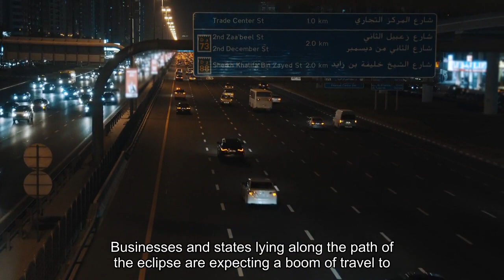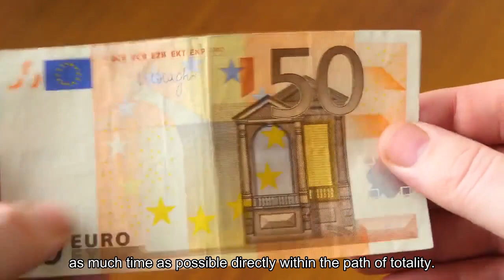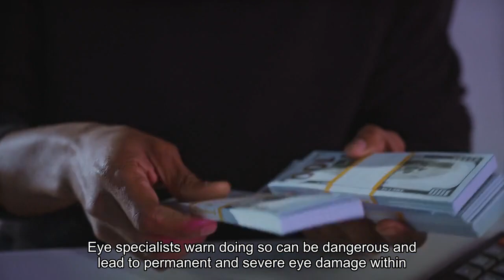Here's How The 'Great American Eclipse' Will Impact Flights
Passengers can expect disruption to air travel during the total solar eclipse next month, the Federal Aviation Administration warned Thursday, urging pilots to prepare as states and businesses along its path brace for an influx of tourists hoping to catch a glimpse of the rare celestial phenomenon. A total of 15 states are in the path of the eclipse, according to NASA. It will enter the U. S. from Mexico, starting in Texas and travel through Oklahoma, Arkansas, Missouri, Illinois, Kentucky, Indiana, Ohio, Pennsylvania, New York, Vermont, New Hampshire, and Maine. With small parts also visible in Tennessee and Michigan. It will enter Canada and exit continental North America on the Atlantic coast of Newfoundland. Businesses and states lying along the path of the eclipse are expecting a boom of travel to view the event, which won’t be seen on the contiguous U. S. again until 2044. Delta Airlines is running flights along the eclipse’s path to allow people to spend “as much time as possible directly within the path of totality.” Indianapolis is reportedly the most-booked destination in North America for the event, according to Airbnb.31.6 million. That’s how many people live in the path of totality for the 2024 eclipse, NASA estimates. The agency said almost all Americans—99% of people in every contiguous stage plus parts of Hawaii and Alaska—will be able to see at least a partial eclipse from where they live. A solar eclipse happens when the moon passes between the sun and Earth and casts a shadow that fully or partially blocks the sun’s light. The nature of the eclipse will depend on where it is viewed from and only those at the center of the moon’s shadow will experience a total eclipse where the sun is completely obscured. The U. S. last experienced a total solar eclipse in 2017, though NASA notes its path was narrower and passed over fewer cities and densely populated areas than the 2024 one will. Barring limited exceptions, eclipses should not be viewed with the naked eye or gear not designed to protect eyes from the sun. Eye specialists warn doing so can be dangerous and lead to permanent and severe eye damage within seconds.